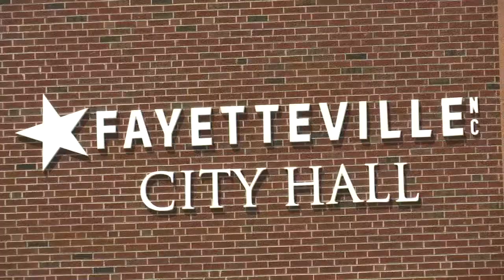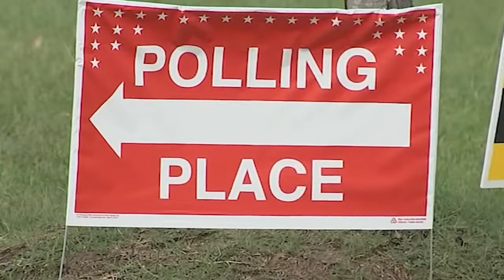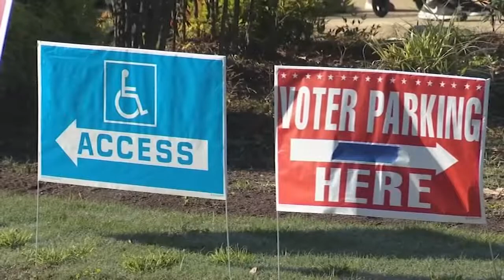Fayetteville's city council becomes more partisan after Tuesday's election, experts say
Fayetteville's Tuesday election results sparked lively discussion over the future of the city.